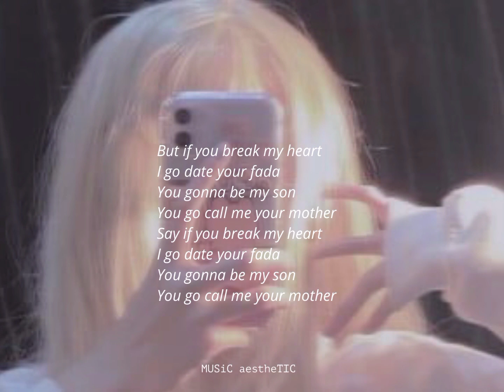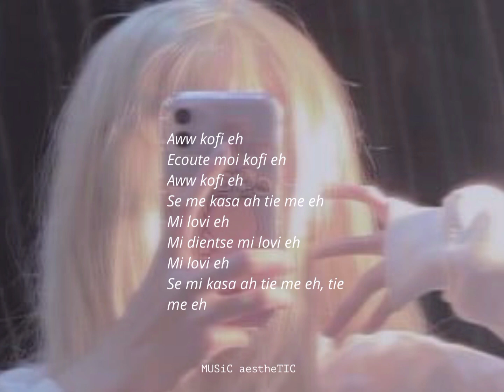Ebony // date your fada // slowed // lyrics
How are we all? I am coming back again to upload another video I just want to thank YOUTUBE .. If you have a problem with my uploaded videos, you can comment below to let me know why you don't want it and for me to delete it. THANK YOU SO MUCH GODBLESS ALL 😊